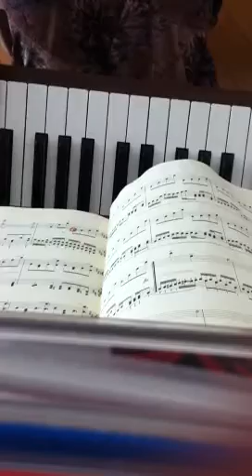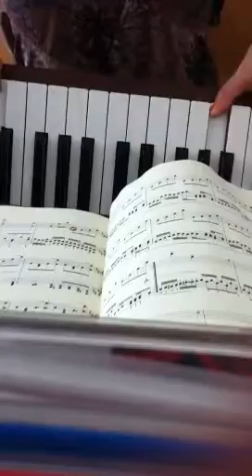パッヘルベル カノン ピアノ Pachelbel Canon Piano Version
いくつか違うバージョンがありますが、これが一番好きです。